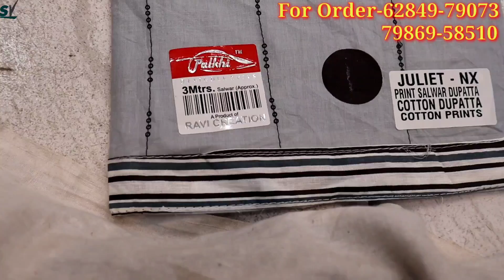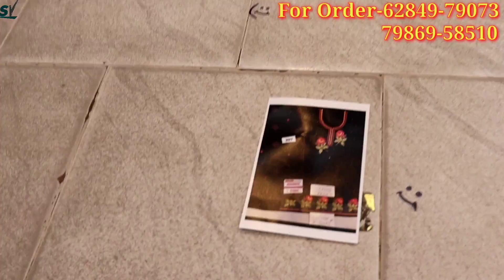Rakhi Special Suit| Fancy Boutique Ladies Suit In Ludhiana Wholesale Market | Damdar Design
gear links/flipkart

Shop adress

Puran Chand& Co
Ludhiana Fieldganj

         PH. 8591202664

searching Tags

ludhiana
ludhiana market

ludhiana
ludhiana market
gaisala road
gausala road
madhopuri market
ludhiana city

ludhiana kapda
cloth market
velvet
welewt suit

ludhiana gaushala

Keshav corner
ladis sweter
ladies dress
girls dress

palazoo
sarara

Fancy Dupatta
Designer kurtis
Kota check Dupatta
Hoisery market
Woolen market in ludhiana
Gaushala market
Bumper sale of suits
Cotton clothes
Suits market in ludhiana
Field ganj suits market
Ludhiana fashion reviews
Cloth merchants
Suit merchants
Garam suit
Pashmina suit
Winter collection
Summer collection
Fancy suits
Best shop in ludhiana
Bridal suits
Youtuber
Wholeseller of punjabi suits
Banarasi suits
Punjabi suits 2020
Punjabi suit neck design
Punjabi suits design 2020
Online business of ladies suits
Online suits
Suits in wholesale price
Suit in cheapest price
Embroidery suits
Partywear suits
Suit shop
Surat wholesale ladies suit
Surat wholesale market
Delhi
Surat
Ac market
Ac market ludhiana
Gandhinagar market
Gandhinagar ludhiana
Saree shop
Surat saree shop
Saree in wholesale price
Saree in cheapest rates
Kurties
Kurties in cheapest market
Best shop of kurties
Readymade shop
Readymade garment
Wholesale market of readymade
Ghumar mandi
Ghumar mandi suits
Jaam cotton
Best shop for shopping
Wedding shop
Wedding cloth
Lehanga
Gown
Croptop
Lehenga choli
Lehenga on rent
Wedding dress material
Solo suits
Fulkari dupatta
Banarsi dupatta
Jaipuri cotton
Bhandej suit
[05/07, 10:30 am] kk suits